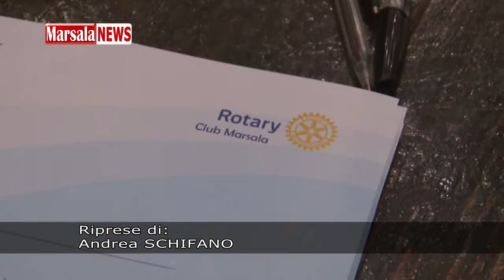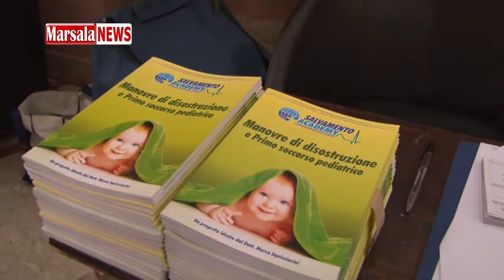Il rotary tiene un corso di massa sulla disostruzione delle vie aeree superiori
Marsalanews.it - intervistati: Marco Squicciarini Medico e istruttore del corso, Riccardo Lembo Presidente Rotary Club marsala